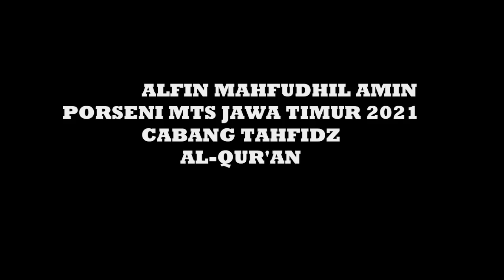LOMBA TAHFIDHZ - ALFIN MAHFUDHIL AMIN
ALFIN MAHFUDHIL AMIN
PORSENI MTS JAWA TIMUR 2021
CABANG LOMBA TAHFIDHZ